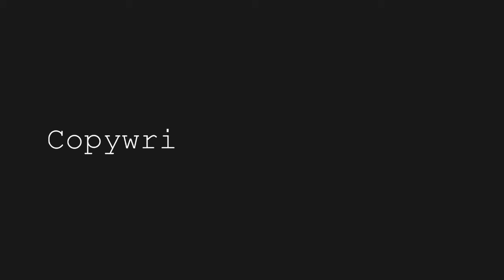Eugene Schwartz's Best Kept Copywriting Secret—Copywriters Podcast 335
When you sit down to write your copy, do you shake in fear because of the terror of the blank page? Or, maybe you’re not terrified, but you’re frustrated because you don’t know where to start? Today we talk about a game-changing method developed by one of our industry’s great Old Masters, Eugene Schwartz. He delivered a powerful secret in an obscure talk he gave in the early 1990s to Rodale Press. You won’t find this secret in either of his landmark books, Breakthrough Advertising or the Brilliance Breakthrough.

The secret is explained in these words from his talk:

“You do not write copy. You assemble it. You ware working with a series of building blocks and putting the building blocks together, putting them in certain structures. You’re building a little city of desire for your person to come and live in. You are assembling claims that are simply images that people will pay for.”

The key idea here is assembling, not writing. And that’s a very important insight. Which we really get into today.

My new book, The Persuasion Story Code